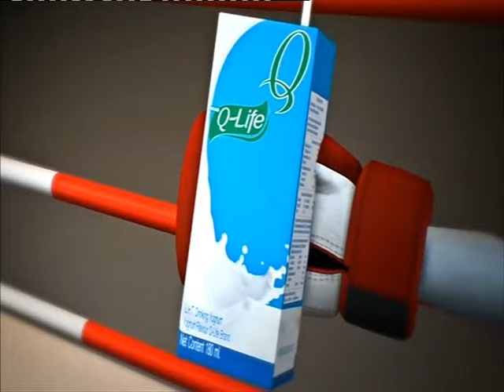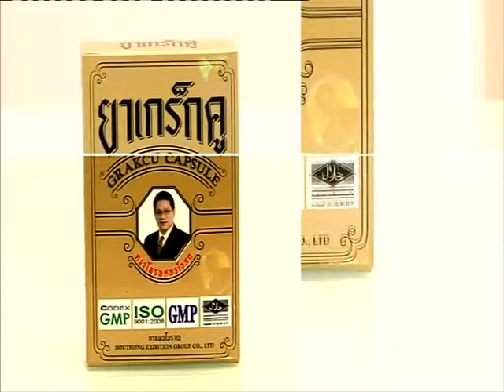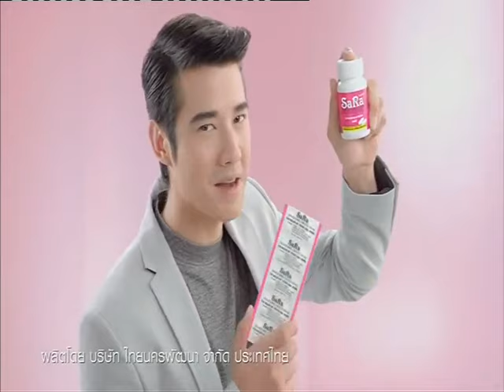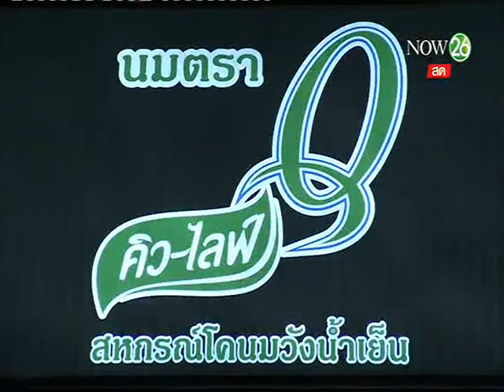คมชัดลึก ศึกมวยไทย คู่ที่ 2 (12-03-60)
"เพชรพระนาง ศิษย์พนัญเชิง" พบ  "ขาวผองเล็ก ฮั้วโรงน้ำแข็ง"